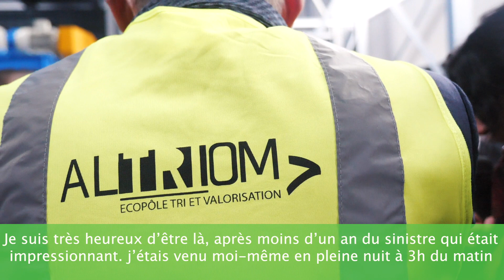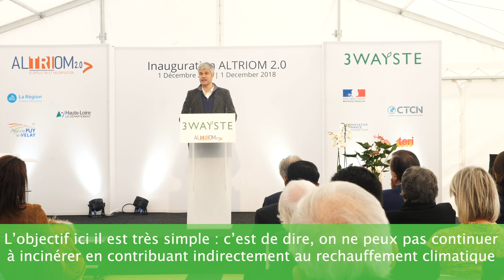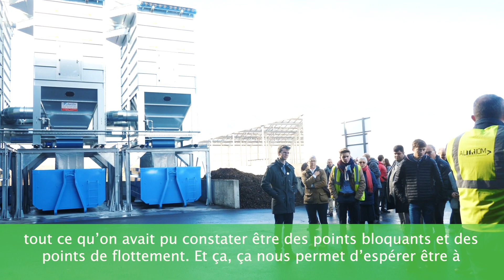Atriom renaît de ses cendres